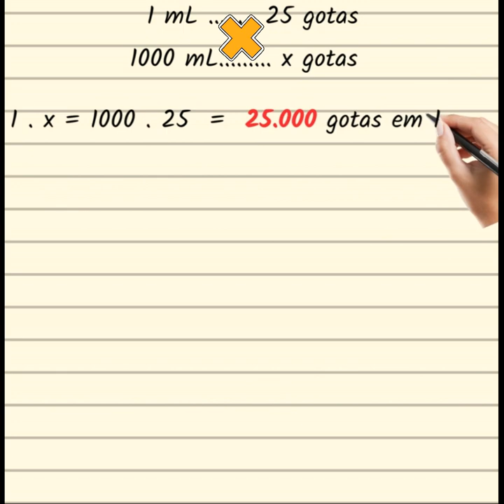QUANTAS GOTAS VOCÊ GASTA NO SEU BANHO?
Conhecendo ordem de grandeza. Vídeo concretiza raciocínio lógico para perguntas incomuns. Indução ao raciocínio. Economize água. Tome banho acompanhado.